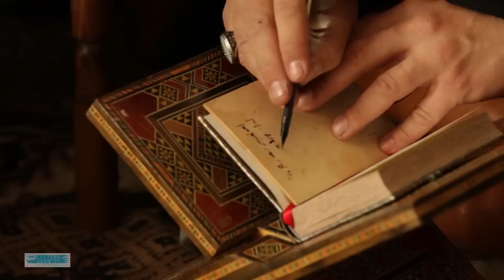Szigetvár - török kori élet a várban